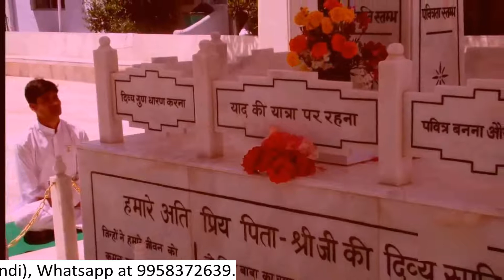शुभ भावना: Guided Meditation (Hindi): BK Shilpa